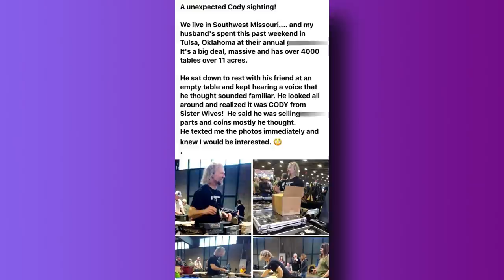Kody Brown's Secret Sales Job Revealed in Leaked Photos, What is he Selling & Why Is He Hiding it?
Kody Brown was seen in Tulsa, Oklahoma over the weekend at a convention. This was an enormous show over 11 acres that included 4200 tables. What Kody was selling shocked fans. Why is TLC hiding this from fans?